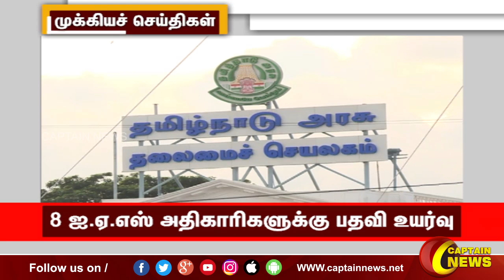காலை 9 மணி || தலைப்புச் செய்திகள் || HeadLines || 9AM || 24-12-2022 || Captain News